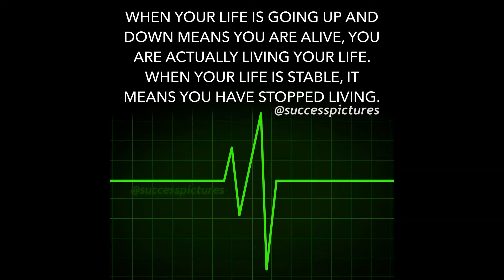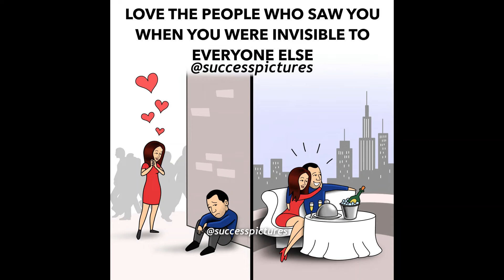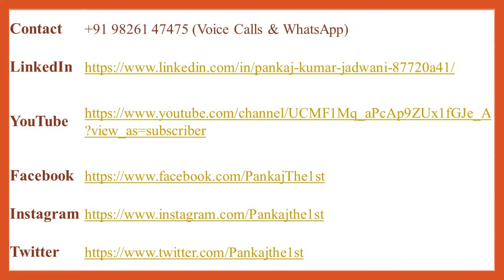शब्द नहीं चित्र / Worthy Pictures / Part - 15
सफल व्यक्ति vs अ सफल व्यक्ति / Habits Of Successful People vs Unsuccessful People का हिंदी संस्करण

Why We Give Up?... / Reasons / Why do people give up / Change Attitude & Behavior/ Negative to Positive

Part - 4 / Final / Soft Skills / Learn & Develop Required Soft Skills & their Sub Skills your Profession Requires

PanKaJ Kumar Jadwani
Facile-Trainer,
Facilitator,
Corporate Trainer,
Soft Skills Trainer,
Speaker,
Motivator,
Personal Counselor

MEPSC - Certified Master Trainer.
JCI - Certified Trainer.
BJS - Certified Trainer.